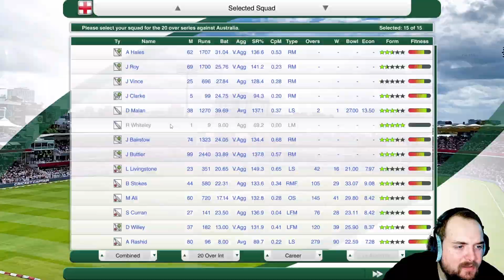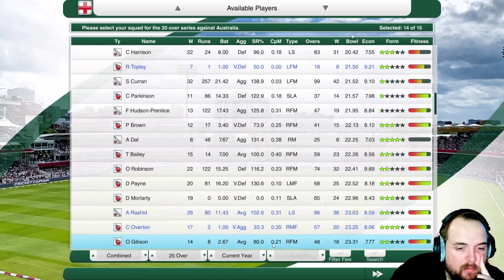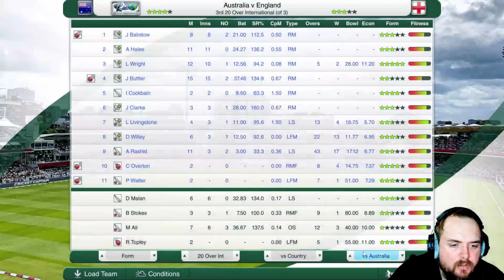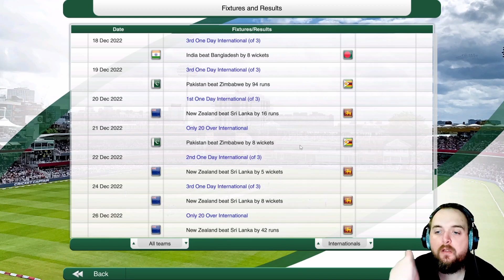BIG CHANGES IN THE WHITE BALL SETUP! I CRICKET CAPTAIN 2022 I ENGLAND ROAD TO GLORY! EP 18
Hey Guys this is the 18th episode of our Road to Glory with England on cricket captain 2022, I hope you enjoy it.